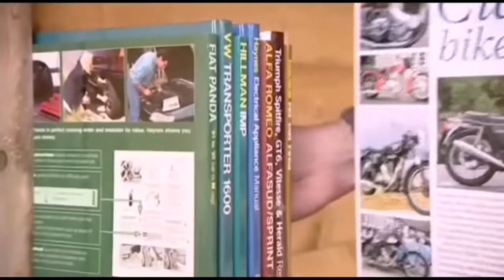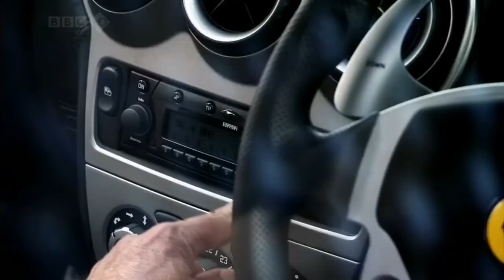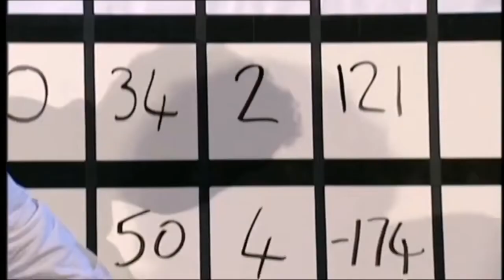James May's OCD Compilation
James May is known for his hilarious OCD compilation videos on the popular television show Top Gear. These videos feature James May completing a series of tasks with an obsessive attention to detail and order, from stacking cans of baked beans in perfect pyramids to arranging bookshelves in alphabetical order. His OCD compilations have become a fan favorite, as they showcase his dry wit and quirky personality while providing plenty of entertainment. With clever editing and humor, James May’s OCD compilations are always a delight to watch.

all rights in this video are Reserved to BCC 2 BBC 1 AND THE BBC NETWORK
TOP GEAR UK 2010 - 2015